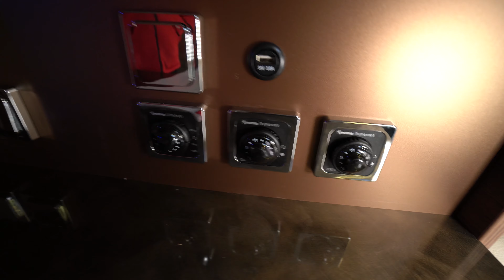Wohnwagen Neuheiten: TABBERT Bellini 570 F. Das Luxus Erlebnis für kleines Geld.